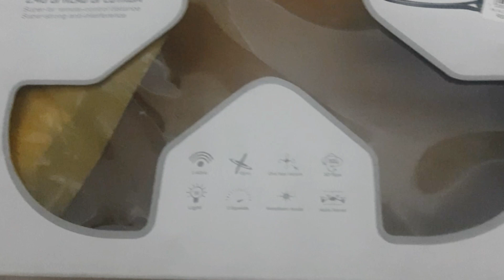Drone BF-017/Specification/ How to operate Drone?/MoralKidsStuff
Drone BF-017